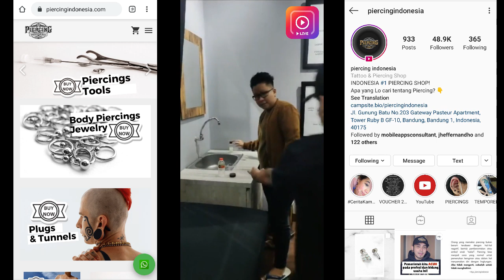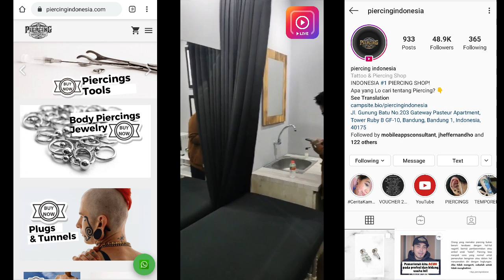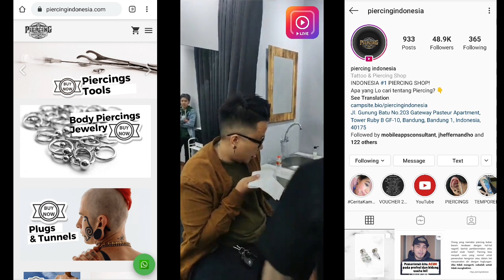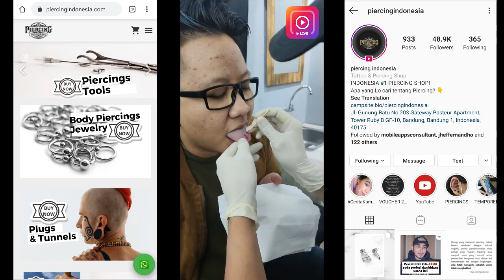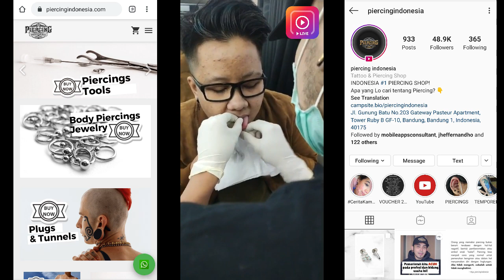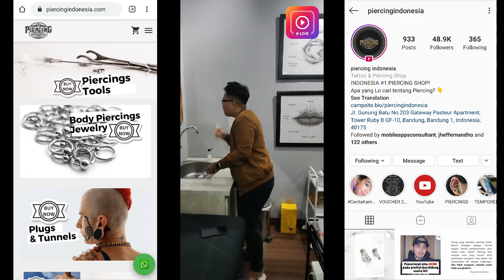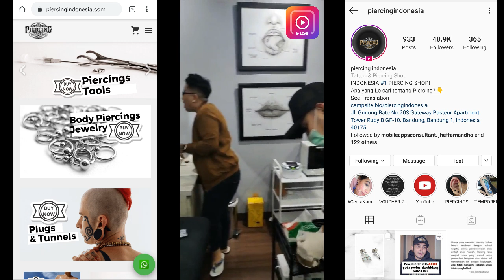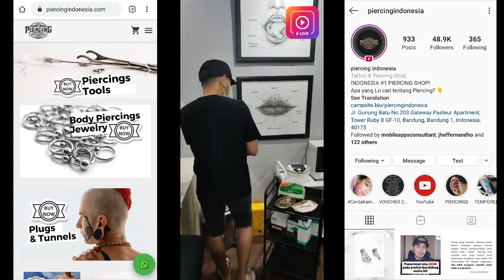🔴LIVE Tindik Lidah Tanpa Sensor - Tongue Piercing 👅 | piercingindonesia.com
INDONESIA #1 PIERCING SHOP!

Info & Booking
PIERCING INDONESIA
"Body Piercings & Tattoos"
Gateway Pasteur Apartment,
Ruby B GF-10 Bandung.

𝙅𝙖𝙢 𝙊𝙥𝙚𝙧𝙖𝙨𝙞𝙤𝙣𝙖𝙡:
Senin - Sabtu: 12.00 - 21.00 WIB
Minggu / Hari Libur: 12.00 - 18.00 WIB

LINE: @piercingindonesia (use@)
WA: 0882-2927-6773